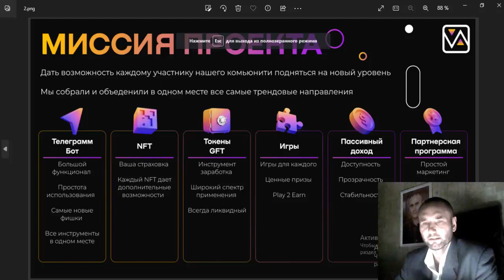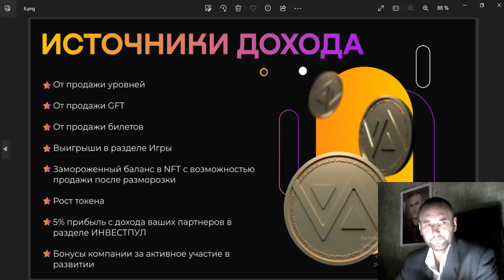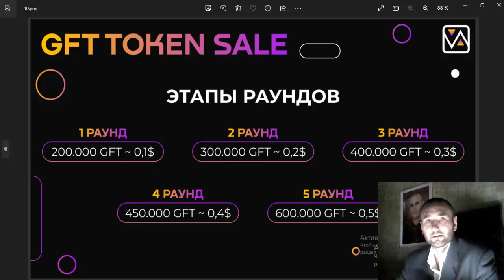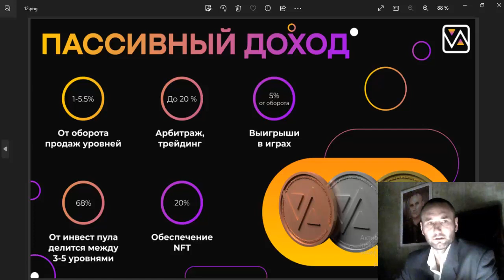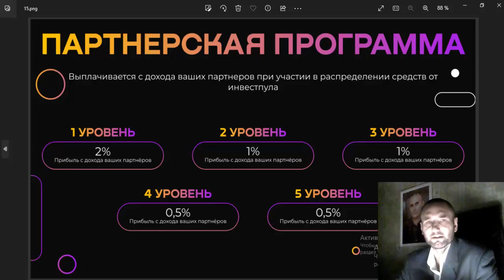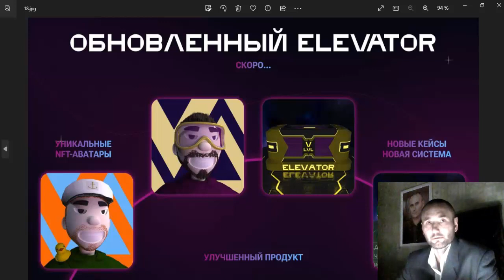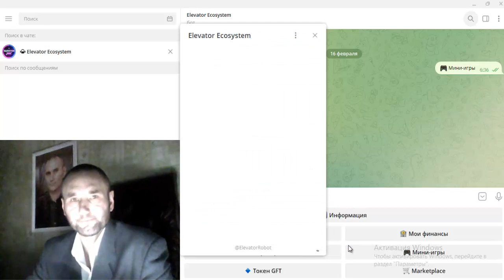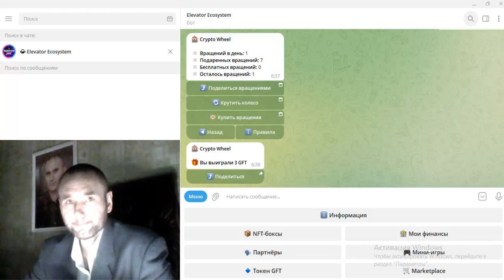ВЫИГРАЛ в ИГРЕ🔥CRYPTO WHEEL🔥5 GFT token💵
ELEVATOR ECOSYSTEM

Желаю удачи!

ТОРГУЮ НА ЭТИХ БИРЖАХ / ПРОВЕРЕНО ЛИЧНО!

ТОП ПРОЕКТЫ!
Здесь ураган аудиторий, ВК, ФЕЙСБУК, ИНСТАГРАМ, ЮТУБ.
9) Veles.Finance за регистрацию $10 USDT

ЭЛЕКТРОННЫЙ КОШЕЛЬКИ!